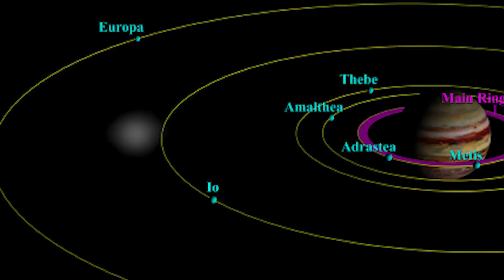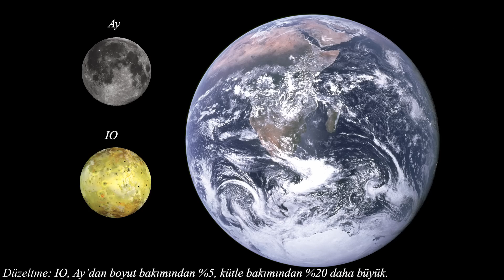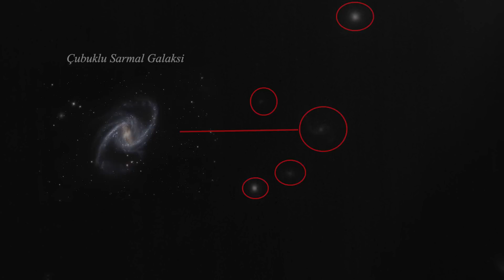James Webb Uzay Teleskobu'ndan En Detaylı Jüpiter Fotoğrafı! (JWST Fotoğrafları Serisi #6)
James Webb Uzay Teleskobu Jüpiter gezegeninin en detaylı görüntülerini kaydetti! Fotoğrafta gaz devi gezegeni Jüpiter'in halkalarıyla birlikte Adrastea ve Amalthea uydularını hatta milyonlarca ışık yılı uzaklıktaki galaksileri bile görebiliyoruz. Aynı zamanda Jüpiter'in volkanik uydusu IO'nun da Jüpiter'in kutup ışıkları (aurora) bölgesinde yarattığı son derece ilginç bir iz de var. Videomuzda James Webb Uzay Teleskobu'nun son fotoğrafını tüm detaylarıyla analiz ediyoruz.

Metin Yazarı & Kurgu & Seslendirme: Kemal Cihat Toprakçı

☄️ Astrapera'ya Türk Lirası veya Dolar ile maddi destekte bulunabilir ya da Youtube Katıl üyelerine özel ayrıcalıklardan faydalanabilirsiniz!

📚 Kaynaklar ve Referanslar:

1.  Io Volcano Observer: Following the Heat and Hunting Clues to Planet
2. Webb’s Jupiter Images Showcase Auroras, Hazes
3. Hubble Captures Vivid Auroras in Jupiter’s Atmosphere
4. Jupiter's Moons Spin Intricate Auroras at Planet's Poles

📷 Görseller ve Medya:
NASA, ESA and J. Nichols (University of Leicester)
NASA's Goddard Space Flight Center
NASA/ESA/CSA/STSCI/JUDY SCHMIDT
Judy Schmidt/Flickr